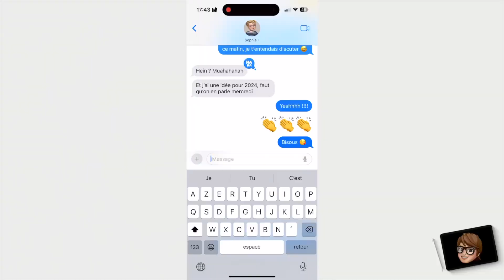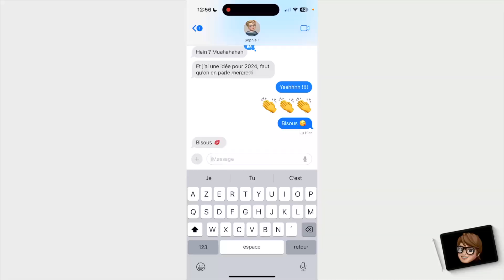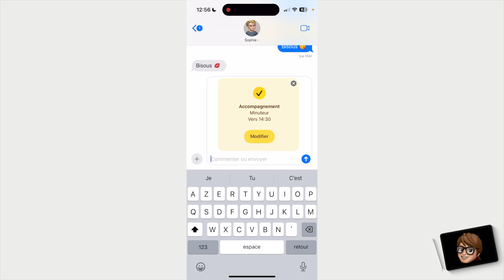Prévenir ses proches que l’on est bien arrivé - Astuce iPhone • Check In - Accompagnement iOS 17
⇢ Dans cette vidéo, je vous explique tout ce qu'il faut savoir sur la nouvelle fonction "Accompagnement" dans Messages sur iPhone, sous iOS 17.